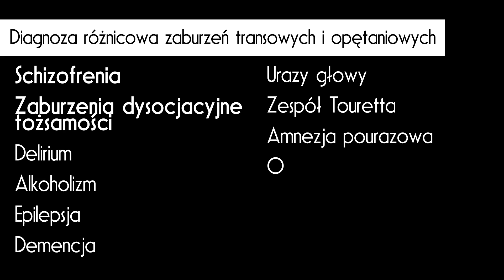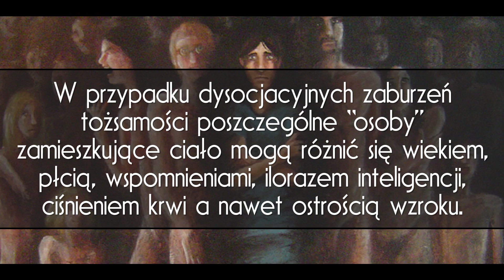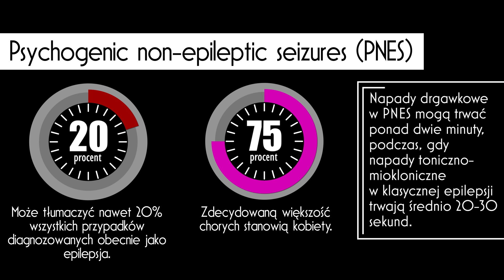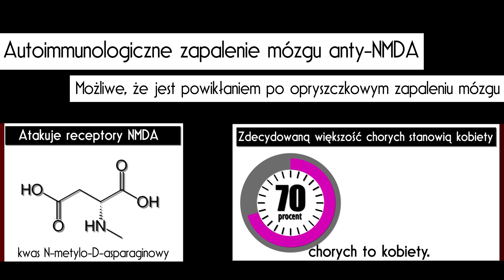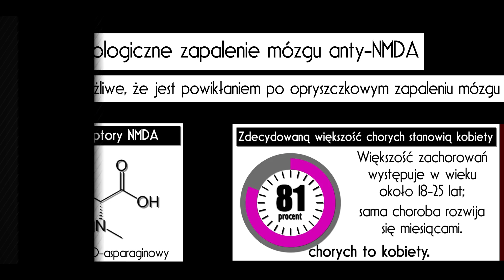Czy nauka tłumaczy opętanie? [Ziarno prawdy] | Szybkie pytanie, szybka odpowiedź #31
Wybrane źródła:

ICD-10
David Myers - Psychologia,
Lidia Cierpiałowska - Psychopatologia

A. Kehoe i in. - Women's Preponderance in Possession Cults: The Calcium Deficiency Hypothesis Extended
E. Moscato i in. - Mechanisms underlying autoimmune synaptic encephalitis leading to disorders of memory, behavior and cognition: Insights from molecular, cellular and synaptic studies